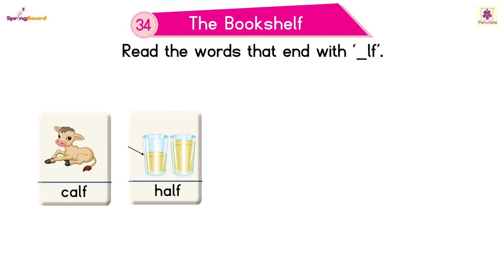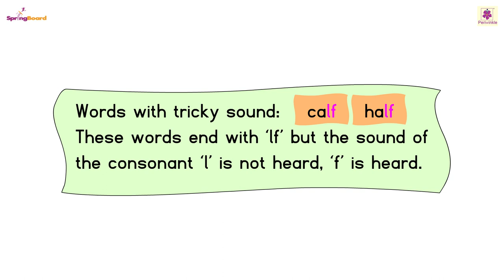The Bookshelf | Springboard SR KG Reader | Periwinkle